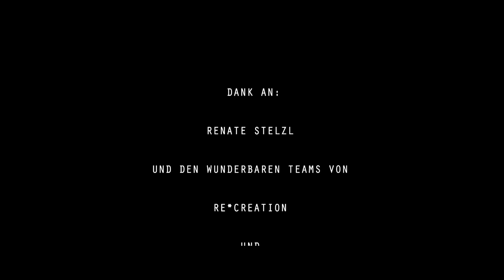ZINQ & Johannes Silberschneider @ Salzburger Festspiele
ZINQ - Zenz in Quintet

Magdalena Zenz - violin
Florian Sighartner - violin
Jakob Suchentrunk - viola
Walter Singer - double bass
Magdalena Rust - cello

Johannes Silberschneider - vocals

live at Szene Salzburg, zum Fest der Festspieleröffnung

Video: Klemens Graul